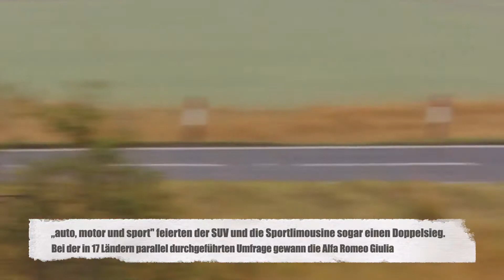Doppelsieg für Alfa Romeo beim Leserwettbewerb von "auto, motor und sport"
Alfa Romeo Stelvio und Alfa Romeo Giulia vergrößern ihre beeindruckende Sammlung internationaler Auszeichnungen weiter. Beim Leserwettbewerb „Best Cars" des Fachmagazins „auto, motor und sport" feierten der SUV und die Sportlimousine sogar einen Doppelsieg. Bei der in 17 Ländern parallel durchgeführten Umfrage gewann die Alfa Romeo Giulia zum dritten Mal in Folge die Wertungskategorie Mittelklasse/Import. Der Pokal für die Auszeichnung als „Best Car" teilt sich den Trophäenschrank unter anderem mit den Auszeichnungen als „Car of the Year" durch die US-amerikanische Zeitschrift MOTOR TREND, als „Game Changer" durch AUTOCAR in Großbritannien und als „Allrad-Pkw des Jahres" von AUTOBILD allrad. Der Alfa Romeo Stelvio belegte beim Wettbewerb „Best Cars" Platz 1 in der Import-Wertung der Kategorie „Große SUV/Geländewagen". Dieser Sieg knüpft an Erfolge bei „autonis" in Deutschland, den „Arab Wheels Awards" im Mittleren Osten, der Wahl zum „Auto des Jahres" des italienischen Fachmagazins Quattroruote, dem „Driver's Award" der britischen Online-Plattform Carwow und der Auszeichnung zum „SUV of the Year" der deutschen Auto Zeitung an.